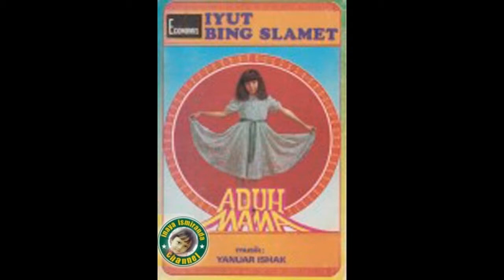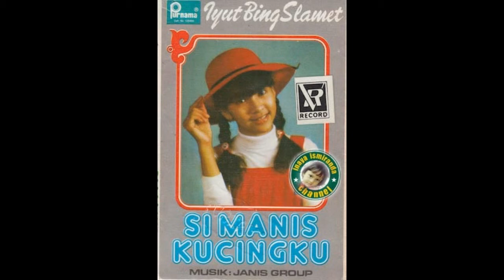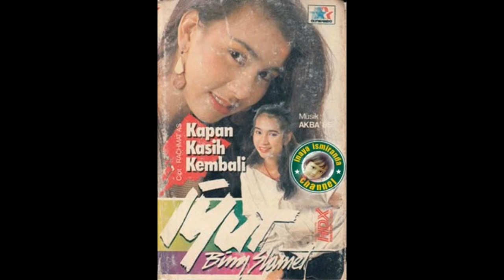Iyut Bing Slamet ~ tit tuit tit tuit